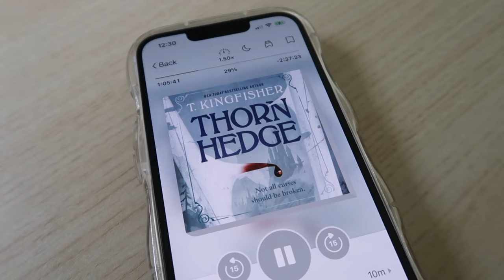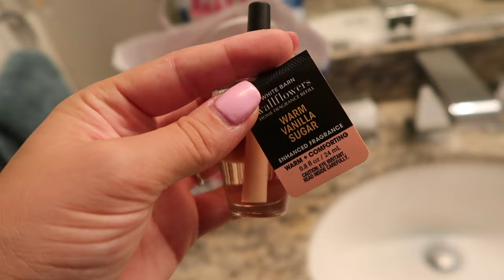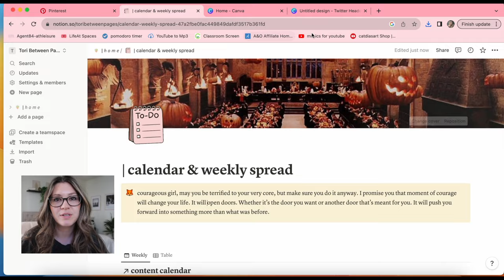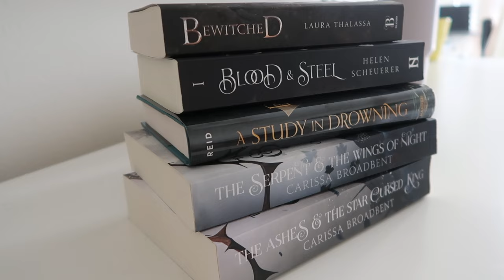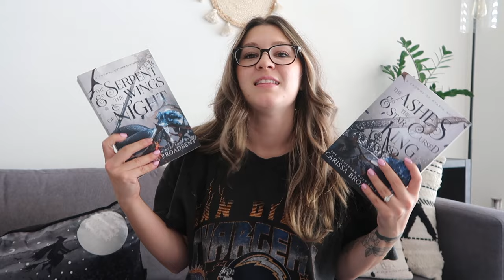october monthly reset vlog + tbr + notion set up || getting ready for spooky season - reading vlog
---chapters
0:00 intro
1:27 productivity and cleaning
2:00 Thorn Hedge check in
4:50 decor shopping
7:28 final Thorn Hedge rating
9:25 notion set up for spooky season
11:50 october tbr